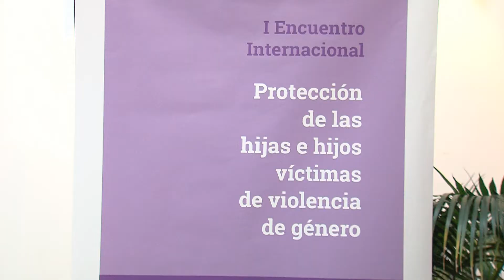ALBOLOTE PARTICIPA EN EL PRIMER ENCUENTRO INTERNACIONAL SOBRE VIOLENCIA DE GÉNERO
En este foro se analizará la situación de los hijos e hijas de madres víctimas de esta violencia machista.